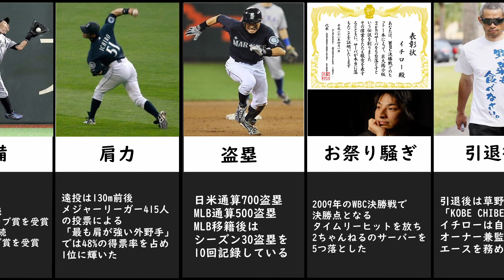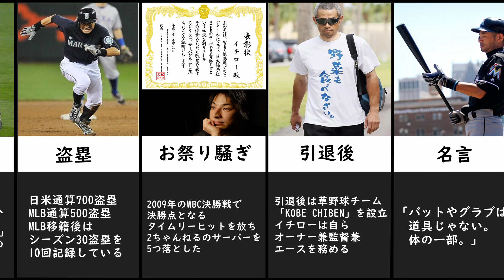【安打製造機】イチロー 伝説まとめ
動画の感想やリクエストなどぜひコメントしていってください！

使用楽曲　魔王魂　Bipolar Disorder